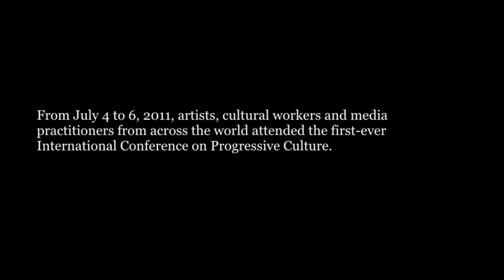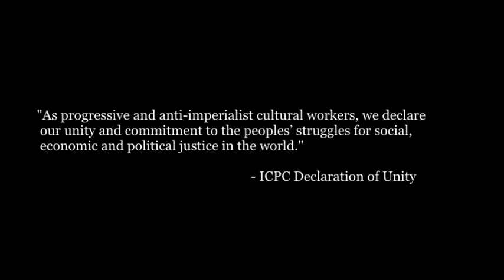International Conference of Progressive Culture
From July 4 to 6, 2011, anti-imperialist artists, cultural workers and media practitioners from across the world attended the first-ever International Conference on Progressive Culture in Manila, Philippines.